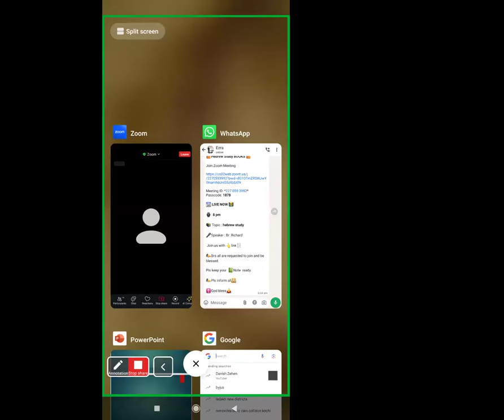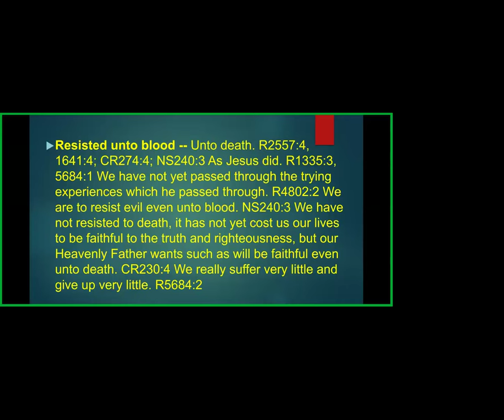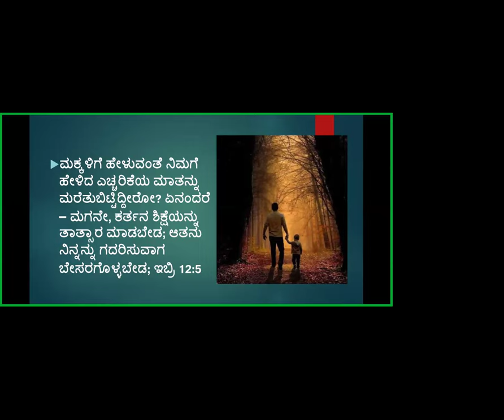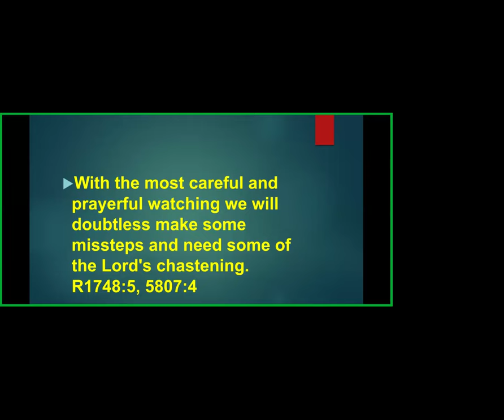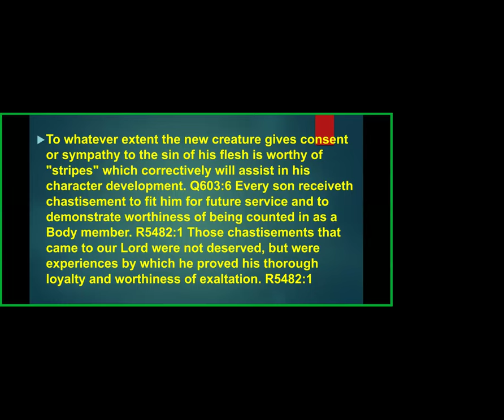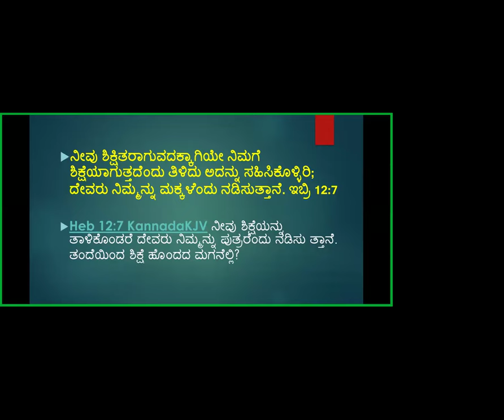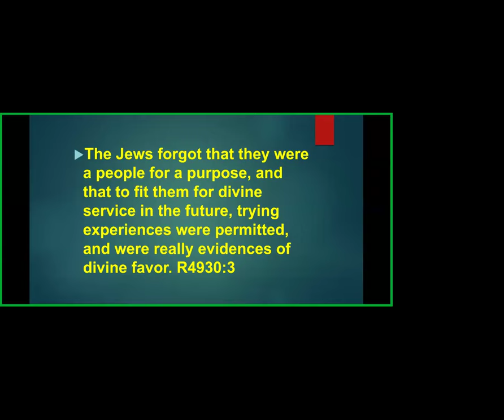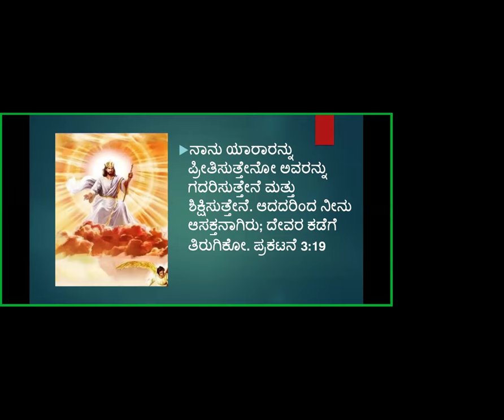Book of Hebrews Study -Part-63- Free Kannada Bible Study -Br Raju- Jesus Loves Ministry-26/8/24